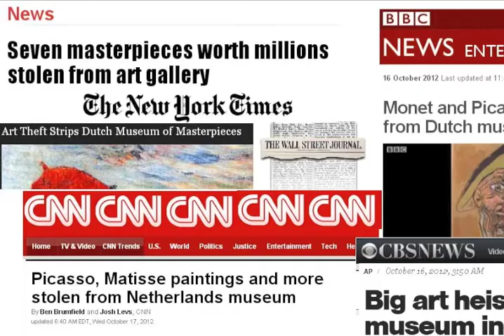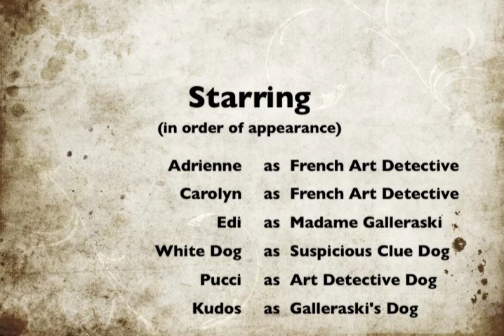Vespas & Berets Hot on the Trail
French Art Detectives on the case of the Rotterdam Art Heist. Filmed in Santa Fe, NM